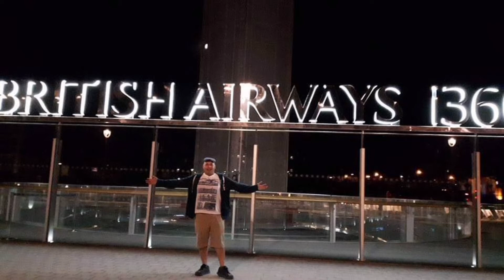British Airways i360 Brighton, England 🇬🇧 UK August 2016